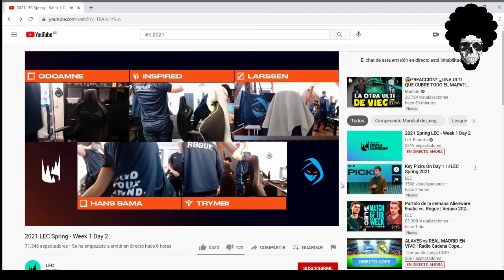Análisis Fnatic vs Rogue e -semana 1 Dia 2 | LEC Spring 2021 | FNC vs RGE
¡¡¡Hola!!! Os traigo aqui el video de leagueoflegends espero que os lo paseis bien y si os gustó ya sabeis compartirlo.

-mis playlists de spotify:
.League of Legends by El Quinto Jugón:

league of legends españa
league of legends bot,
league of legends castellano,
league of legends galicia